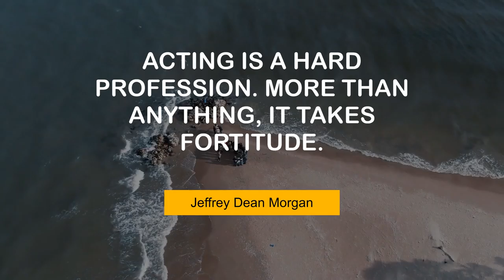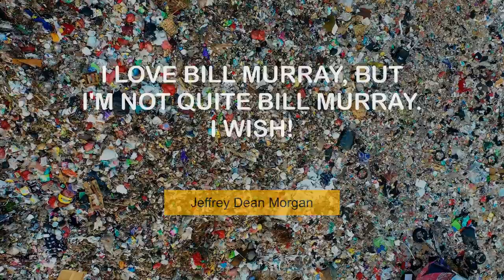Popular Quotes of Jeffrey Dean Morgan | @MyMotivationMantra | Daily Motivation Mantra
Popular Thoughts of Jeffrey Dean Morgan | Daily Motivation Mantra

00:00 I love acting, but the star part is not my bag. - Jeffrey Dean Morgan
00:25 Acting is a hard profession. More than anything, it takes fortitude. - Jeffrey Dean Morgan
00:42 I had no intention of being an actor, ever. - Jeffrey Dean Morgan
01:00 Miami is not optimal for raising a child. - Jeffrey Dean Morgan
01:17 I love Bill Murray, but I'm not quite Bill Murray. I wish! - Jeffrey Dean Morgan
01:35 I've always had a problem showing fear on a film. - Jeffrey Dean Morgan
01:52 I go to Comic-Con every year, generally with some project of some sort. - Jeffrey Dean Morgan
02:10 I don't need to practice my swing. I grew up with a bat in my hands. - Jeffrey Dean Morgan